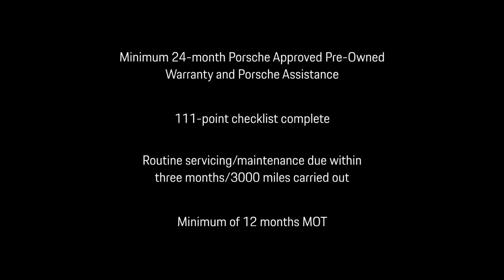GT3 VX72SIG Arctic grey